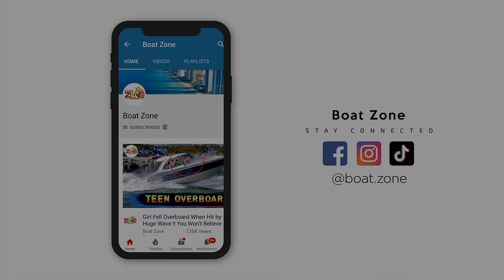THIS IS HOW YOU CRUSH HAULOVER INLET (BEST OF THE WEEK) BOAT ZONE